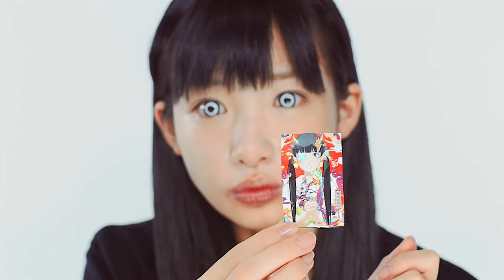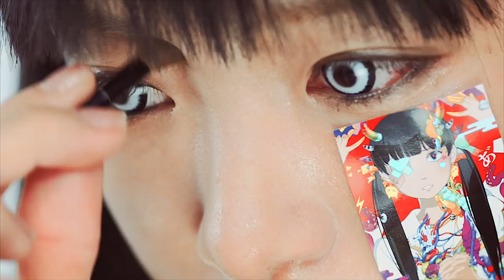Japanese Model Hikari SHIINA's "Human Sacrifice" MAKEUP TUTORIAL feat. Hiroyuki Takahashi's fashion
Color Contact ｜esta - Rainforest FILM Ghost White
Powder｜DIAMO - Face loose powder
Seal｜HIKARI SHIINA Live Goods
Eye Shadow｜MIMC - Mineral Color Powder 20サンドベージュ
EyeLine｜LASH HOLIC - Slim VIVID LINER
Eye Line｜ETUDE HOUSE - Styling Eye Liner #01 Black
Eyelash Curler｜KOJI
Mascara｜Mote Mascara - Little Witch
Nose Shadow｜KATE - desiging eyebrow
Eyebrow｜SKIN FOOD - Eyebrow Powder
Cheek｜ettuseis - Cheek Color PK6
Eye Liner｜LASplash - LIQUID EYELINER [色違い：
Lip｜美禅 be zen - トリートメント リップグロッシー ガーリーレッド

▼KAWAII♡PATEEN
Kawaii Makeup Tutorials｜日本の「カワイイ」を発信